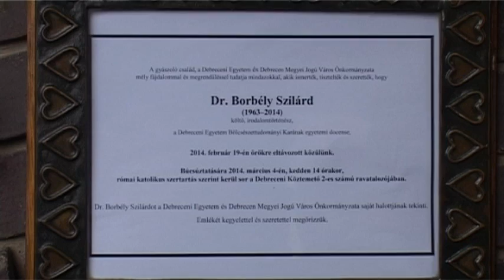Borbély Szilárd temetése - vagy.hu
Debrecen, 2014. március 4. Kapcsolódó galéria